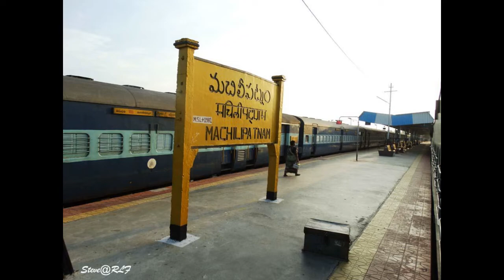SRI PRUTHWEESHWARA SWAMY NADAKUDURU